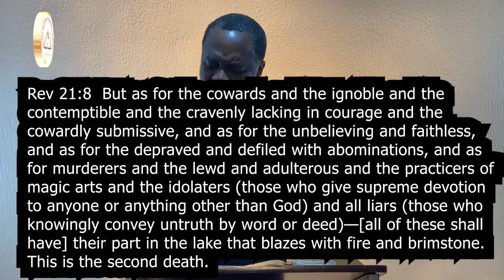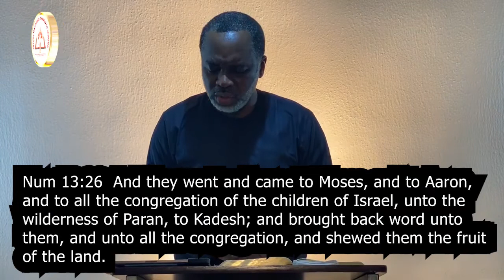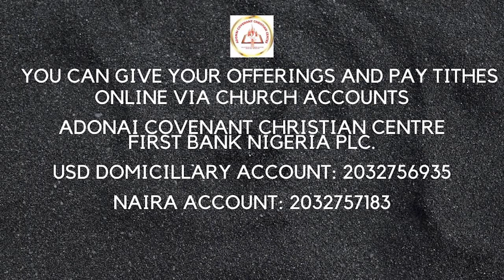THE SIN OF UNBELIEF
MINISTERING: PASTOR OLUTOBI ADEGBONMIRE